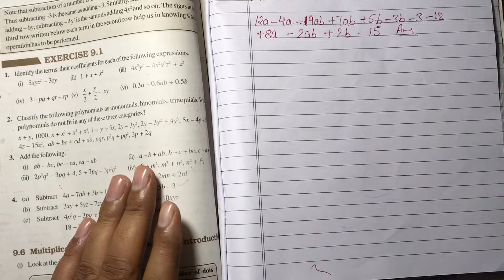NCERT Solution CLASS-8VIII Math CHAPTER- 9 Algebraic Expressions and Identities Exercise-9.1@bhullar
NCERT Solution CLASS-8VIII Math CHAPTER- 9 Algebraic Expressions and Identities Exercise-9.1 Q4. (a) Subtract 4a – 7ab + 3b + 12 from 12a – 9ab + 5b – 3 Canada. #1 in Best Countries Overall. ...
    Japan. #2 in Best Countries Overall. ...
    Germany. #3 in Best Countries Overall. ...
    Switzerland. #4 in Best Countries Overall. ...
    Australia. #5 in Best Countries Overall. ...
    United States. #6 in Best Countries Overall. ...
    New Zealand. #7 in Best Countries Overall. ...
    United Kingdom. #8 in Best Countries Overall@bhullar